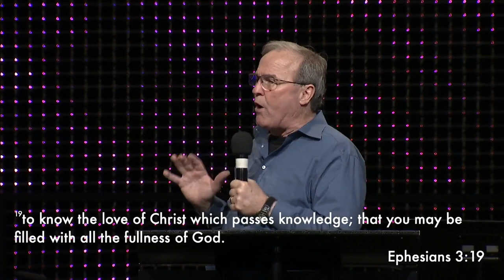07 | Awestruck by the Ocean of God's Love | John 15 | Mike Bickle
In session 7, Mike Bickle focuses on John 15:9-11 and being awestruck by the love of God.  The greatest pleasures available to the human spirit are the spiritual pleasures that come to us as God reveals God to us - empowering us to love Him.  We are freed from the inferior pleasures of sin by experiencing the superior pleasures of the gospel.  He contends for our liberty and greatness.  We were created by love - so we thrive as God reveals His love to us and imparts it in us.

Come join us each Friday at 7:30pm CT for worship and in-depth teaching.  Mike Bickle and Stuart Greaves are continuing the series on the book of John, spending roughly 15 weeks on each chapter. They will be teaching verse by verse, focusing on the subject of intimacy with the Trinity.

00:00 - Intro
02:28 - The greatest pleasures available to the human spirit
04:55 - Vast ocean of God's love
08:57 - Circle of Love
09:26 - God's joy is anchored in the intensity of how the Father loves the Son
15:30 - Paul used different terminology when presenting the same truths
17:00 - God's love is the ultimate reality of the kingdom
17:48 - Jesus defined loving God as the "first" commandment
20:45 - God is love - wholehearted love
21:11 - Love, by definition, demands an expression
22:30 - The love burning in God's heart has at least 5 expressions
25:18 - God loves His people with the same intensity that God loves Jesus
29:48 - Our hearts are awestruck by the love of God
30:55 - God has been a Father and has loved Jesus with full, perfect love from all eternity
32:20 - We were created in His image for wholehearted love
32:56 - God's desires are the most important thing in life
34:35 - Our spiritual immaturity does not effect the way He feels about us
36:35 - The Fathers love for Jesus
39:45 - The Fathers love for Jesus in the wilderness
41:28 - Thank you, show me more!
42:04 - The Father and the Son have made eternal commitments to each other
42:59 - Reading the scriptures is a treasure hunt
44:44 - The way Jesus loves the Father
47:03 - Most costly display of love for the Father
48:24 - Jesus loves His disciples
48:41 - The ultimate statement of our worth
50:52 - The why behind the what of redemption
52:20 - Abide in Love: The most Important Commandment
53:30 - Abiding in love means an on-going dialogue with God
54:45 - God's primary method in changing people
56:25 - 5 parts of the "intimacy process" with God
58:27 - What is our response?
1:00:20 - Closing Prayer